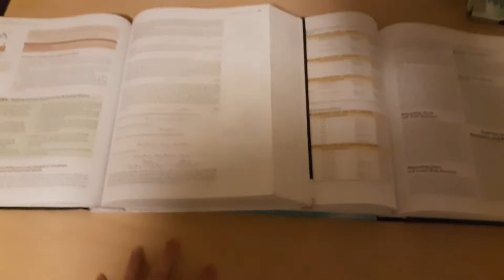College Hack: Double the Learning